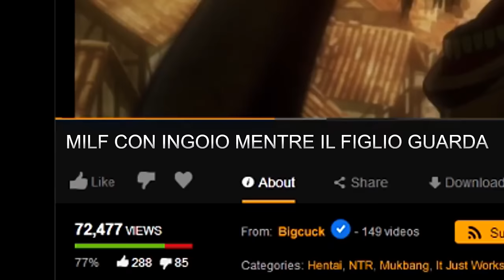L'Attacco Dei Giganti IN 9 MINUTI - Gigguk ITA - Orion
Eh lo so, ci abbiamo messo un po', ma speriamo che l'attesa sia valsa la pena ^^

Stefania Cangemi (ANNIE)